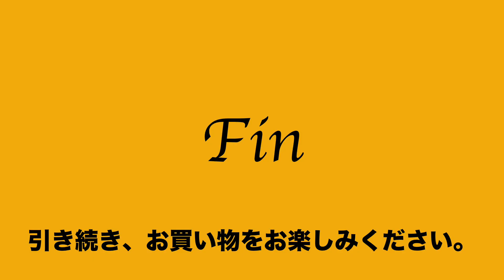6:2022:02:12 モントワ MONTOWA